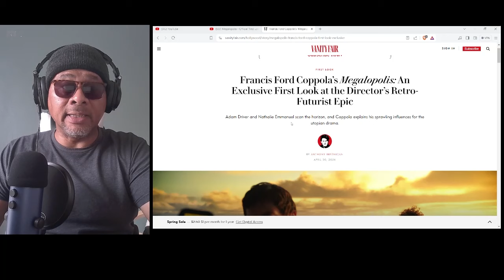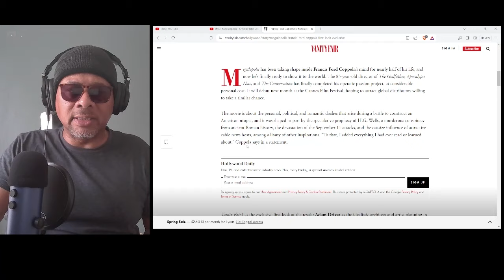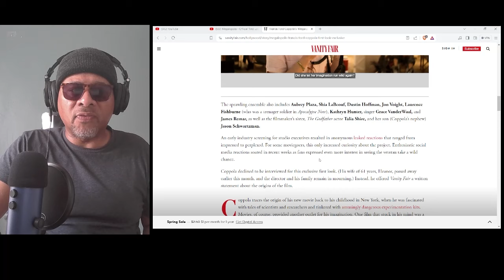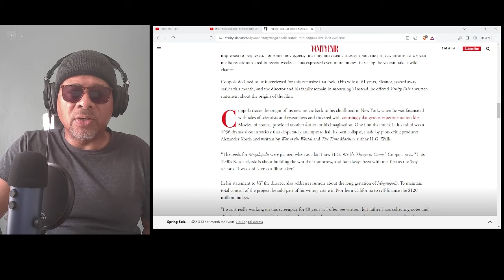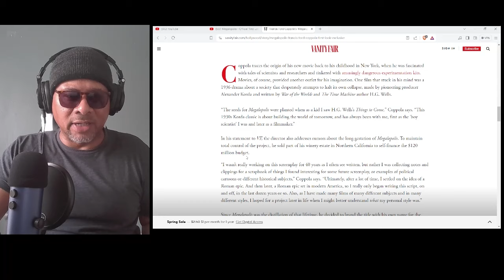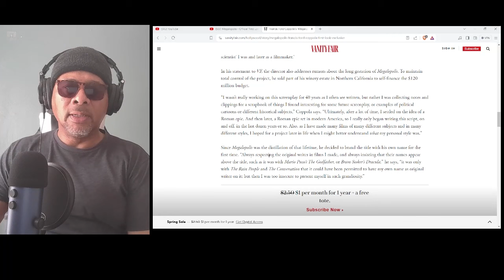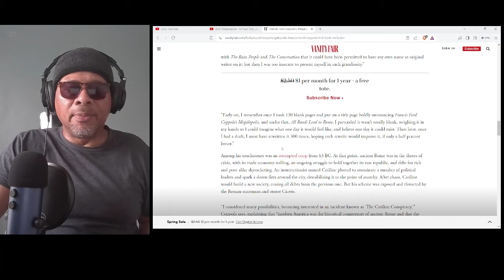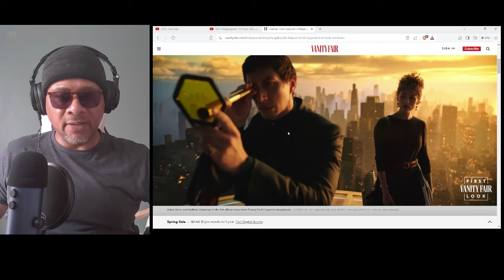MEGALOPOLIS FIRST LOOK | Reaction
EQUIPMENT I USE:
Iphone

SOFTWARE I USE:
OBS